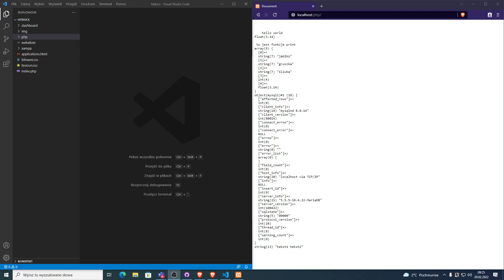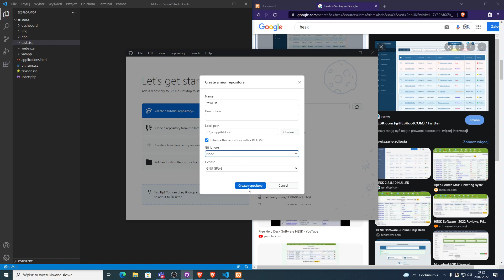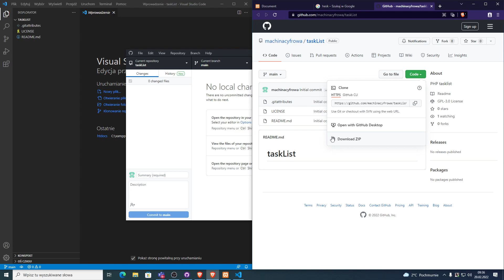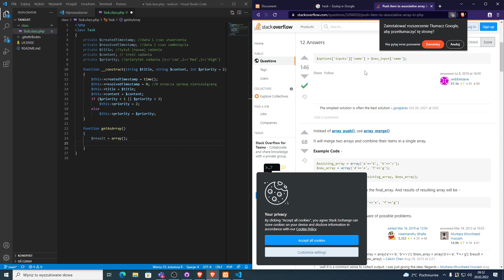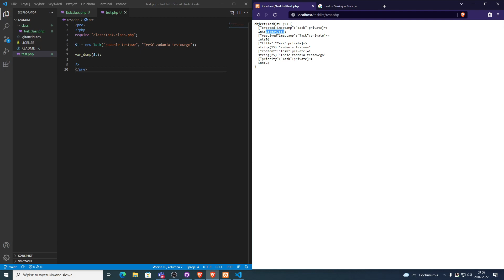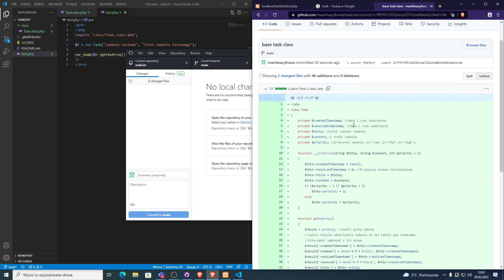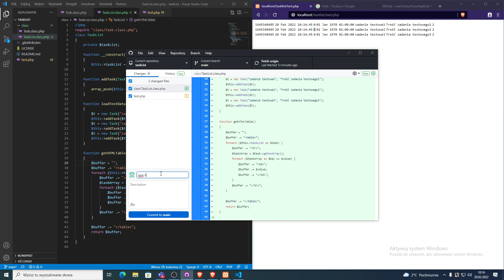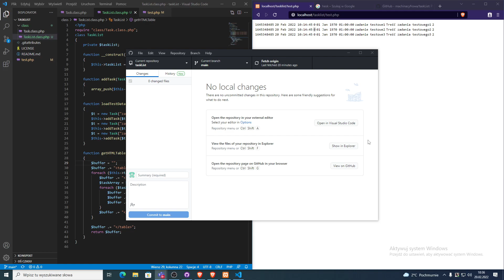Lista zadań - Odcinek 1 - Obiekt zadania, obiekt listy, wyświetlanie